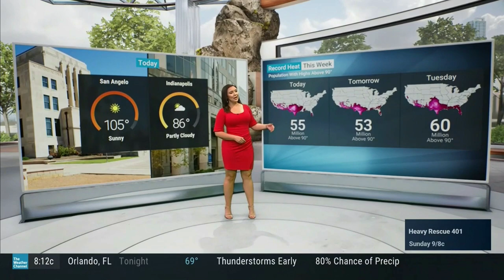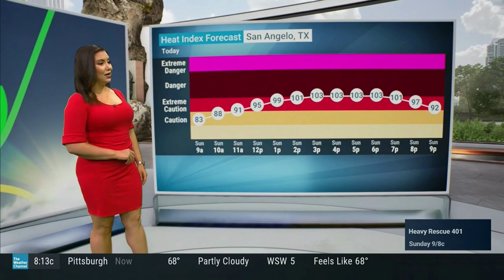Felicia Combs 5 15 22